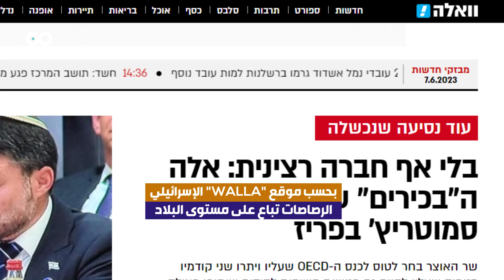سرقة عشرات الآلاف من الرصاصات من قاعدة عسكرية إسرائيلية مجدداً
سرقة في قاعدة "تسئليم" التابعة للاحتلال الإسرائيلي جنوب الأراضي المحتلة بالرغم من الإجراءات الأمنية المشددة. عشرات الآلاف من الرصاصات سُرقت.
إعداد: جنا سرحال
تنفيذ: آية نورالدين